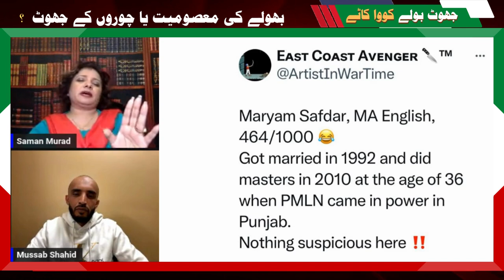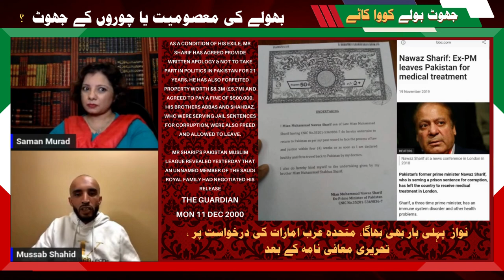Jhoot Bolay Kawa Katay | Four Episode | PTI Official Exclusive